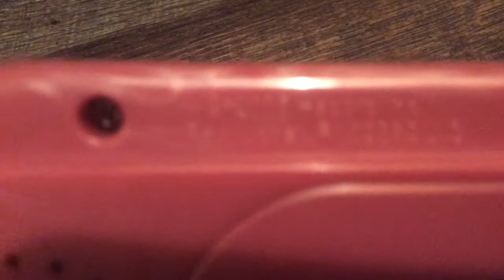2005 Playskool vintage iPod all the songs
Today I’m showing you a rare and discontinued toy by hasbro it is a pink iPod and it is from 2005 so it is quite old right now I’m 14 and Pipsqueak is 12 and she is going to be 13 in 4 weeks

1. row row row your boat
2. abc song (also known as twinkle twinkle or baa baa black sheep)
3. Unknown
4.here we go round the mulberry bush
5. do your ears hang low
6. Mary had a little lamb
7. unknown
8. when the saints go Marching in
9. This old man (also known as I love you by Barney and friends)
10. The wheels on the bus
11. The farmer in the dell
12. Itsy bisty spider
13. The bear went over the mountain
14. Do you know the muffin man by Fredbot
15. Nick Jr. Face had a farm
16. Unknown
17. B-I-N-G-O
18. Take me out to the ball game
19.I’ve been working on the railroad
20. If you’re a Dino and you know it

I don’t own playskool or the ways I sing some of the songs

All ages, happy watching